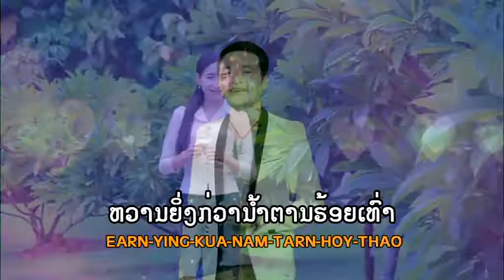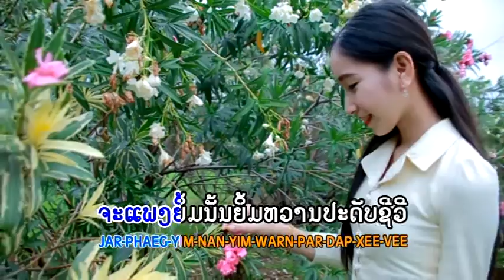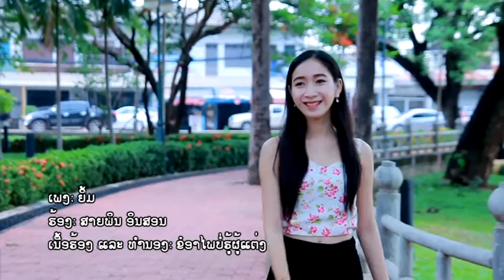ຍີ້ມ Ngim ສາຍພິນ ອິນສອນ saiy phin